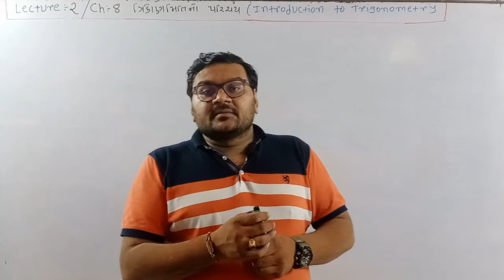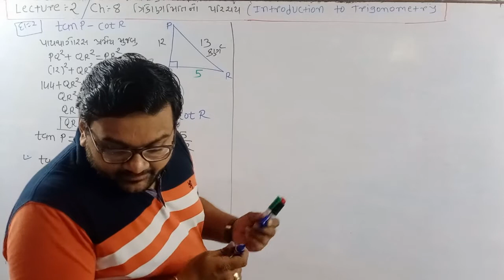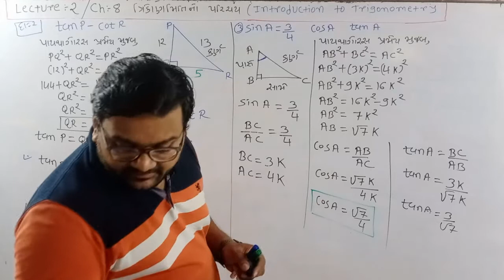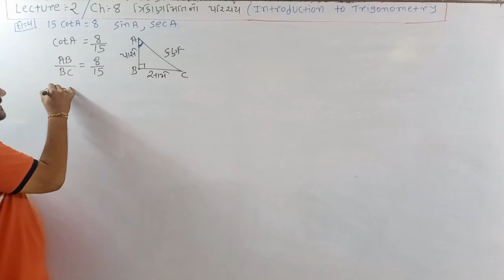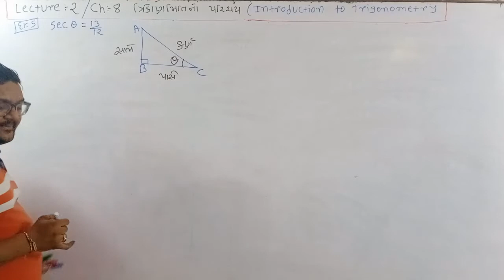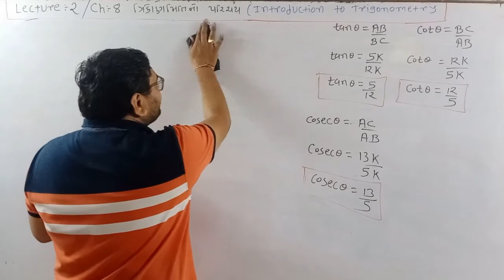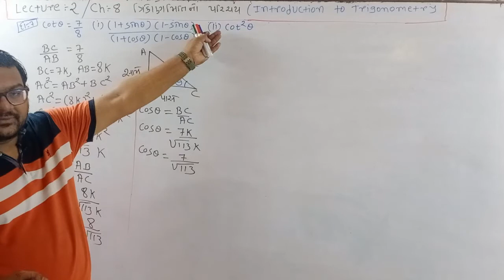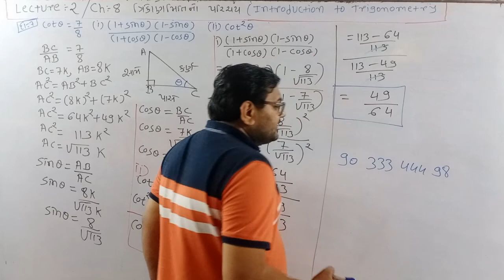Ch 8 ત્રિકોણમિતિ નો પરિચય(સ્વા:8.1દા 2 to 8 )| Part 2 | Khanpara Sir | Maths | Standard 10